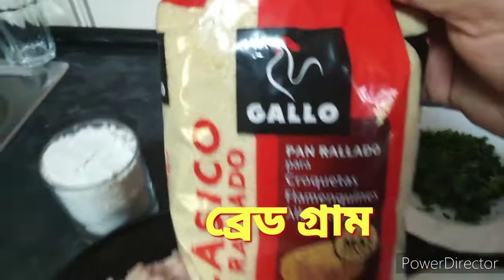আজ থেকে"মূর্গীর কীমা"কিনে আনার চিন্তা দূর করে ফেলুন,অনেক সহজে ঘরে হাথের সাহায্য"কীমা" বানাতে শিখুন.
Chicken Shick Kabab#(Pat -1)